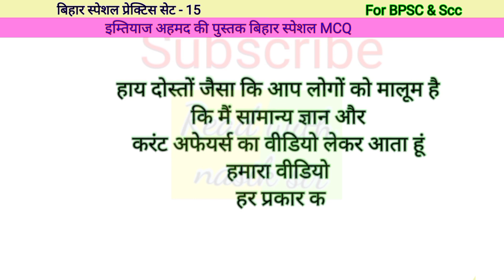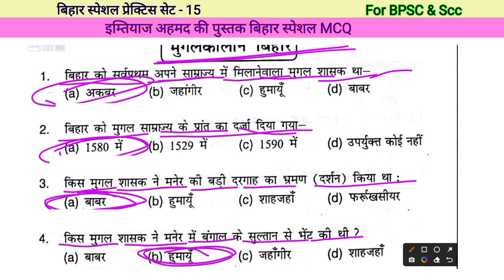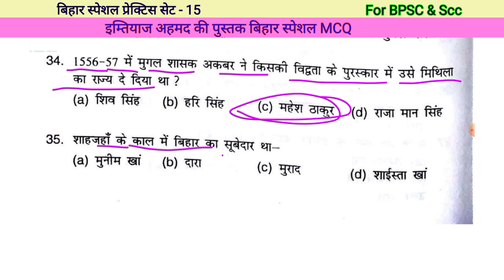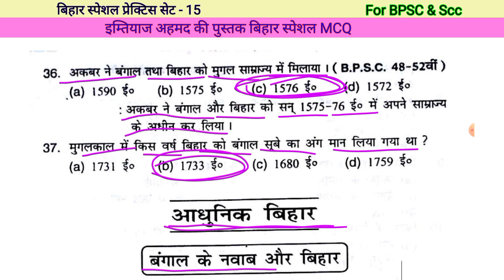BIHAR SPECIAL || BIHAR SPECIAL QUESTION ANSWER || BIHAR SPECIAL PART 15 || FOR BPSC, CTET AND SSC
samanya Gyan। भारत भूगोल।। भूगोल से संबंधित प्रश्न।। जीके से संबंधित प्रश्न। भूगोल।। लुसेंट भूगोल ।। भूगोल से संबंधित प्रश्न।। मंथली करंट अफेयर।। आज का करंट अफेयर।। करंट अफेयर। । हिंदी करंट अफेयर।। इतिहास।। प्राचीन इतिहास।।

हाय दोस्तों जैसा कि आप लोगों को मालूम है कि मैं सामान्य ज्ञान जनरल नॉलेज और करंट अफेयर से संबंधित यूट्यूब पर वीडियो बनाता हूं मैं आप लोगों के लिए करंट अफेयर और जीके से संबंधित यह यूट्यूब चैनल बनाया हूं यहां में करंट अफेयर तथा जीके का वीडियो डालता रहूंगा ताकि आप लोगों के लिए बहुत सारे प्रतियोगी परीक्षा में काम आए ।यहां आपको शिक्षा से संबंधित बहुत सारी जानकारियां प्राप्त होंगी इसलिए आप हमारे वीडियो को लाइक कीजिए तथा चैनल को सब्सक्राइब कीजिए और शेयर भी कीजिए आप सब का सपोर्ट मेरे लिए बहुत जरूरी है आप हमें सपोर्ट करेंगे तो मुझे हौसला मिलेगा और मैं वीडियो बनाते रहूंगा।